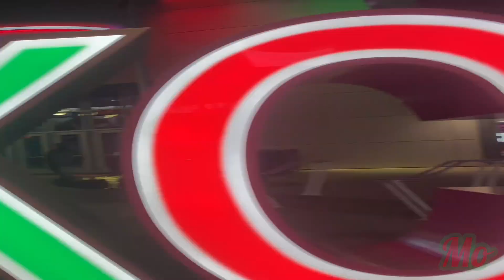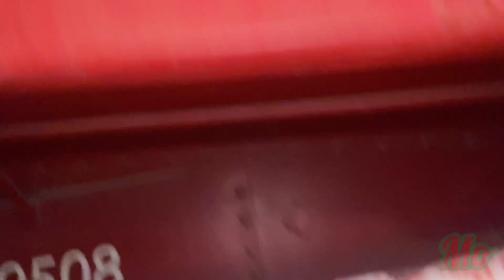BLOCKMAS🎁🎄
Go follow blockboyz Instagram page : blockboyz_kc

Snap/Instagram: trendsettermo1

No copyrights